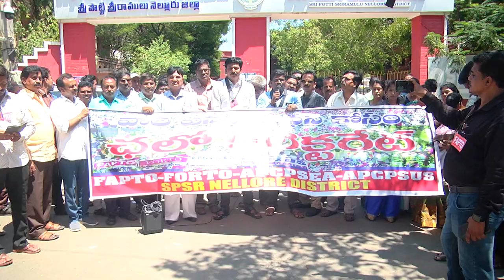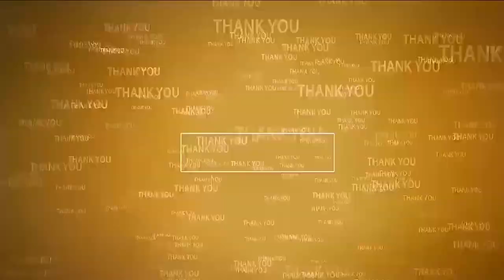సీపీఎస్ వద్దు - పాత పెన్షన్ విధాన‌మే ముద్దు | AP Govt Employees Protest on CPS | Nellore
- నెల్లూరు క‌లెక్ట‌రేట్ వ‌ద్ద నిర‌స‌న తెలిపిన ఫ్యాప్టో నాయ‌కులు, ఉపాధ్యాయులు